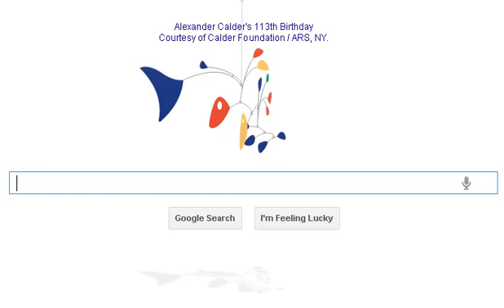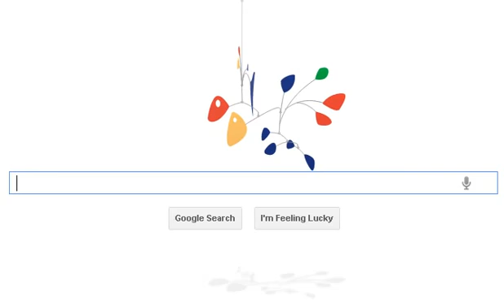Google Doodle for Alexander Calder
Google Doodle - July 22, 2011 Alexander Calder's 113th Birthday